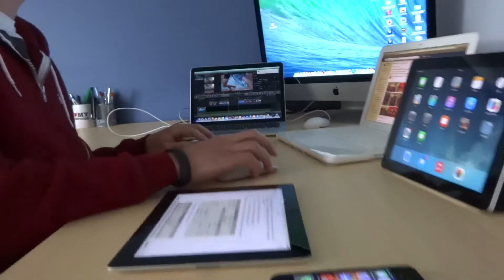Who Am I?